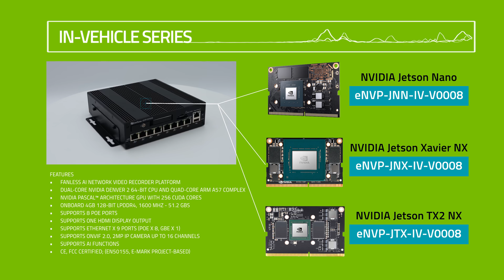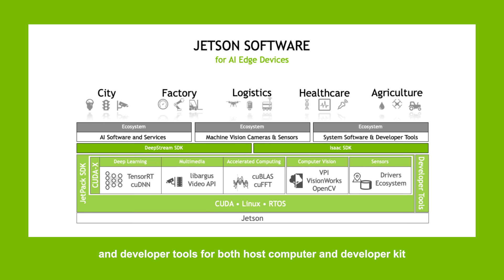2021 EverFocus Smart Transportation Vision | NVIDIA® Preferred Partner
Among the few selected NVIDIA Quadro embedded partners in the world, EverFocus, as an NPN system integrator, has always been committed to integrating software and hardware devices, creating opportunities in the market, and providing partners with a full range of smart solutions.

EverFocus eNVP AI NVR supports Jetson SOM series products, including Jetson Xavier™ NX and Jetson Nano™. As a solution provider, we provide End to End products, as well as our self-developed NVR software-AiO. The all-in-one solution provides remote CMS and NVR software for various applications; we provide BSP (Development board support package software) can help developers easily create required GPIO functions and integrate AI software for multiple purposes.